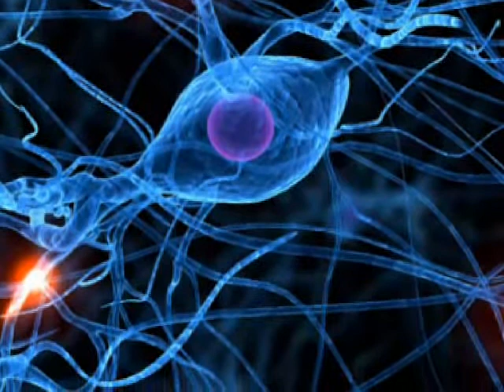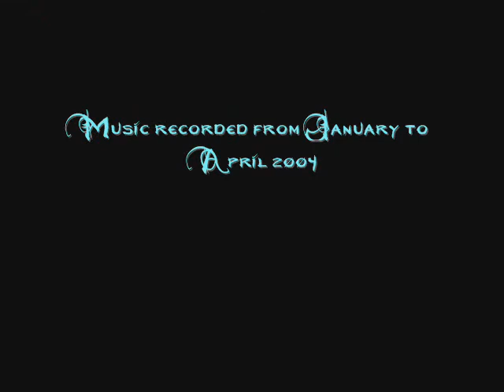Neil Parsons - Hemispheres (2011)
The music was composed, arranged and produced also by myself in 2004 during recording sessions of a musical project called "Brain Damage", available for free at some place in my personal blog. It's not finished yet, but I cannot be sure when I will do that, re-work part or all tracks and then release the album.

In spite of few influences in this track I've tried to input my own style, as my speciality is ambient, avantgarde and cosmic music with electronic devices.

Most of images belongs to GIF animations I found somewhere in the net. Hope you like it.

Creative Commons, 2011 Neil Parsons - By-Nc-Nd